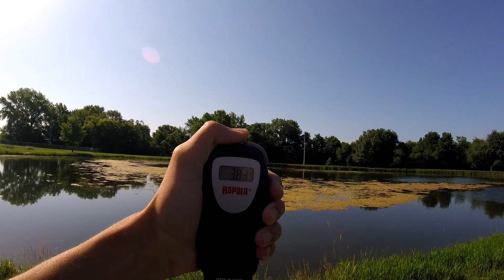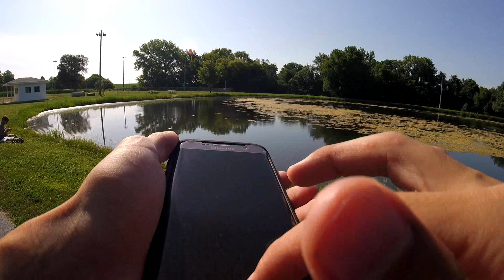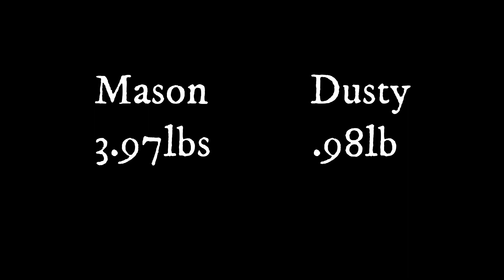That Was Fast! (Tournament)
Fishing Tournament in a small farm pond! one big fish caught. Well, big for this pond. I've only caught one pounders in this pond so catching this 4 pounder was a surprise!